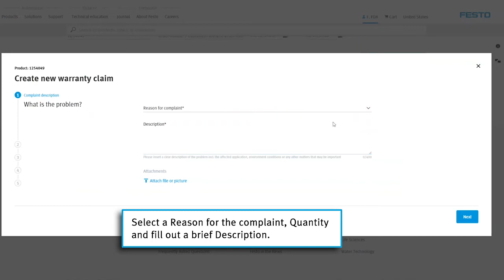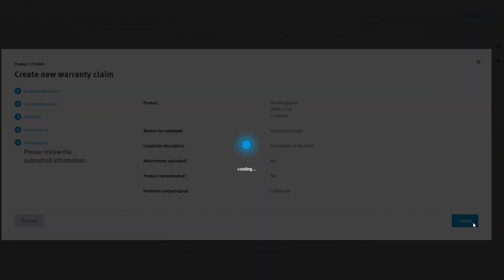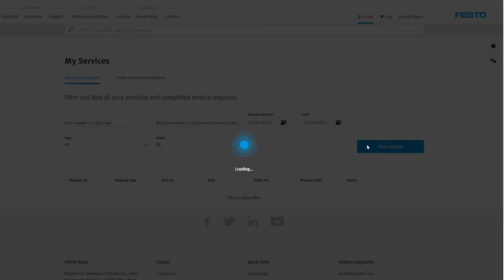After Sales Portal (Tutorial)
This video will guide you through how to use the After Sales Portal section as a logged-in user of Festo’s Online Experience.

This convenient self-service tool enables you to create Service Requests  and track the status of the ones you have submitted by any Festo channel.